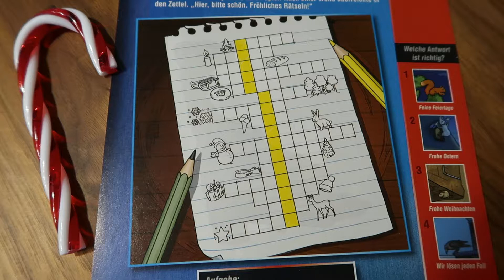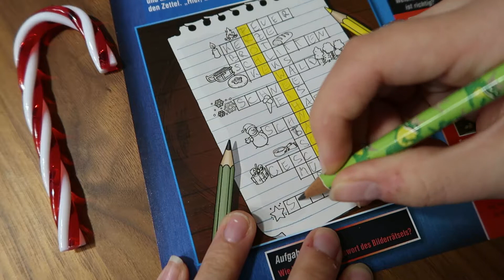Drei ??? Adventskalender Türchen Nr. 24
Juhuii, der Schatz ist endlich gefungen! Nun müssen wir aber zusammen mit Peter, Justus und Bob noch die fiesen Hotelbesitzer überlisten. So wird am Schluss alles Gut und wir können ein gesegnetes Weihnachtsfest feiern.